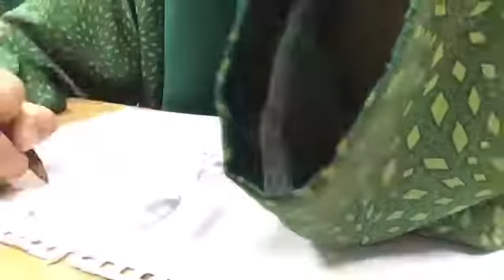KOLEJ TUNKU KURSHIAH- NUR DANIA MOHD FAZLI 3T - VIDEO POTRET